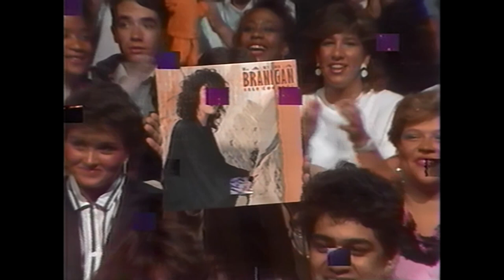Laura Branigan - Self Control, Interview and Satisfaction - American Bandstand (1984)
One of the most brilliant performances of Laura Branigan recorded on video is this one she did during her third visit to the music TV show American Bandstand produced and hosted by Dick Clark. This segment was aired on ABC on Saturday, June 9, 1984. On this occasion Laura promotes her third studio album "Self Control" released on April 1st of that year. The title track released as single on April 19, 1984 at this moment - June 1984 - became a national and worldwide hit. In the U.S. charts it was Laura Branigan's fourth consecutive top 10 hit on the Billboard charts, following "Gloria", "Solitaire" and "How Am I Supposed to Live Without You". "Self Control" peaked at No. 2 on the Billboard Hot Dance Club Play chart, No. 4 on the Hot 100, and No. 5 on the Adult Contemporary chart in 1984. The song also topped charts in many other countries in America and Europe.
 Laura set into motion all those dancers in the studio with the powerful rhythm of her biggest hit "Self Control". After an interview with Dick about singing and becoming an actress, having just completed work on her upcoming film, "Mugsy's Girls", due out at the end of the summer. Laura is about to embark on her summer tour of the United States, Canada and the rest of the world. Then she sang the sensual and danceable "Satisfaction".
 In my opinion, this was her best performance on AB. It's my all time favorite Branigan's performance on TV. In short, the aesthetics of her, her performance and the whole scene is sublime. Enjoy and share!.

00:00 Self Control
03:49 Interview
06:19 Satisfaction

* A fan curiosity: Laura is wearing her classic and iconic belt, perhaps one of her favorites, for its strange form. It is best known because she wore it on the "Self Control" music video but certainly she used it since 1983 and then in several concerts and TV performances around the world, specially during her tour in 1984.

 *** * VERY SPECIAL THANKS TO THE AMAZING LB'S FANS: JOEY AVOLA, FOR SHARE THIS TREASURE WITH ALL OF US, AND MATTIE FINKLE, FOR THE VIDEO PROCESSING AND ENHANCEMENTS.*

*** Join to the 'Laura Branigan Forever' fandom!